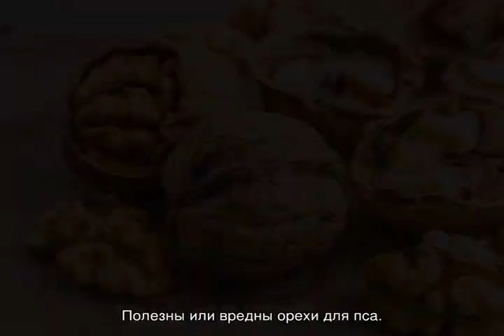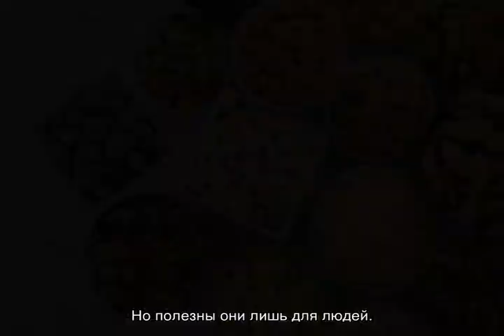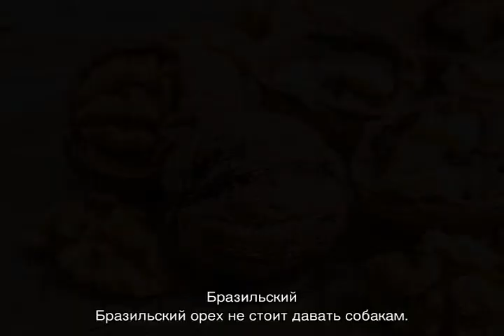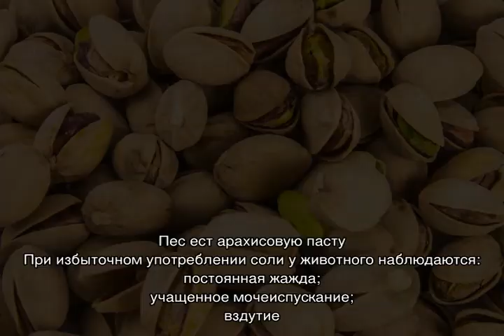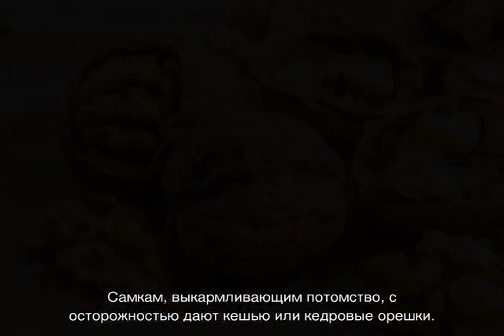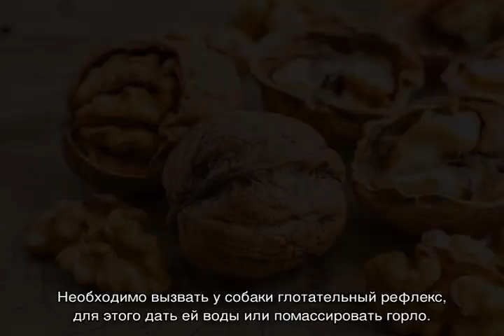Можно ли собакам орехи, арахис и миндаль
Вся необходимая владельцам информация о том, можно ли собакам орехи на самом деле. Разрешены ли грецкие, кедровые, желуди, фундук, арахис и прочие плоды. Польза и вред арахисовой пасты. Противопоказания и опасность кормления.